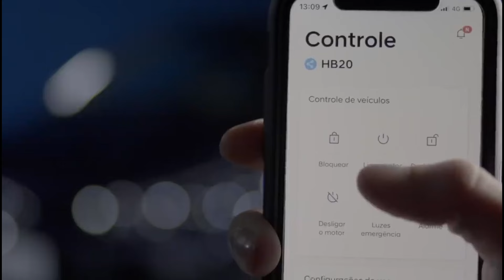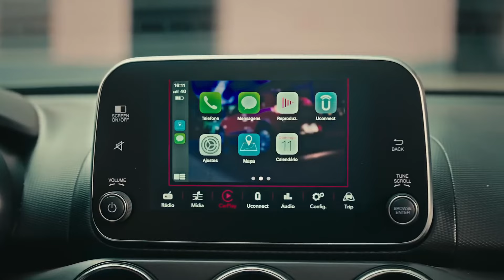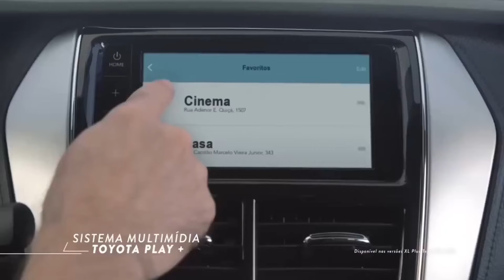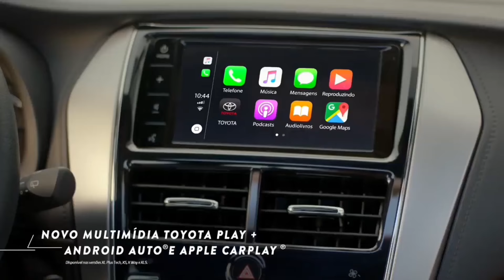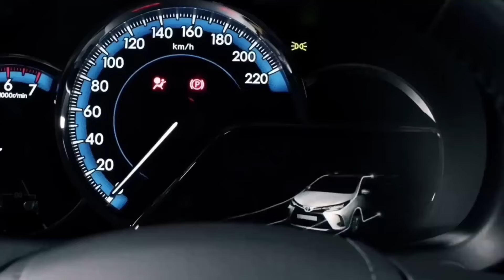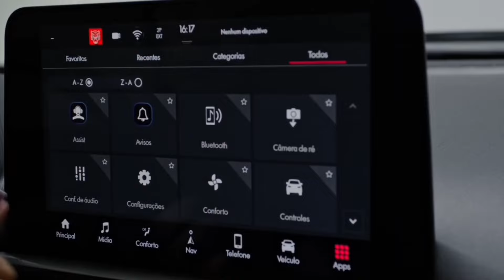18 CARROS PARA PCD DISPONÍVEIS COM TODAS AS ISENÇÕES EM 2024!